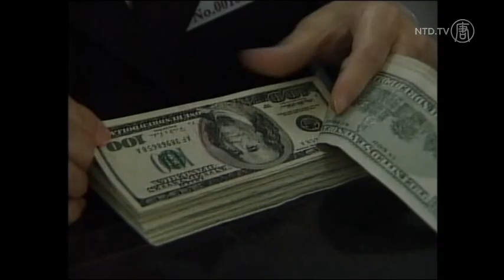Former Railways Minister Liu Zhijun Charged With Corruption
It's a familiar pattern. A powerful, high-flying Communist official is investigated and then expelled from the Party. After months, or years, in limbo, corruption charges are leveled. The latest, former official to fit this pattern is Liu Zhijun. He used to control China's Railway Ministry. Today, state-run media reports he's been charged with corruption and abuse of power.

Liu was dismissed back in 2011, five months before a deadly train crash in Wenzhou, in southeastern Zhejiang province. Chinese investigators said he had embezzled $152 million. This raised concerns of sub-standard quality construction of China's high-speed rails.

In May last year, he was expelled from the Communist Party. It was around when the political saga around disgraced official Bo Xilai began to unfold. Bo, too, has been dismissed from the Party, but is yet to be officially charged.

Liu Zhijun had political backing from former Chinese leader Jiang Zemin—another point of similarity between Liu and Bo Xilai. Jiang's political allies have been getting elbowed out as the new generation of leaders establish their positions.

The charges against Liu have been filed at the Beijing No 2 Intermediate People's Court. A date for his trial has not been set.